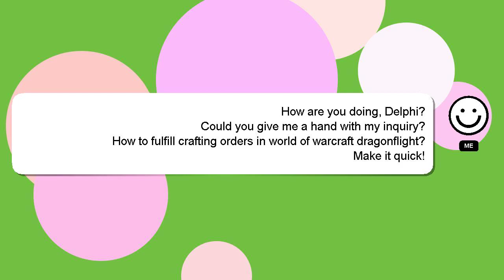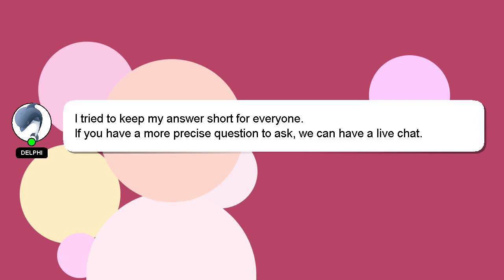How to fulfill crafting orders in world of warcraft dragonflight?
Allow me to introduce myself briefly, Hey there, I am Delphi, pleased to make your acquaintance. Let me help you with your questions. - How to fulfill crafting orders in world of warcraft dragonflight?

Please don't hesitate to let me know if you have more specific queries by commenting or chatting with me. Your answer will be recognized and appreciated with a 'heart' from me.

*2 What we are experimenting :*